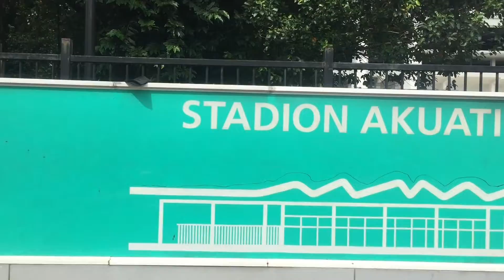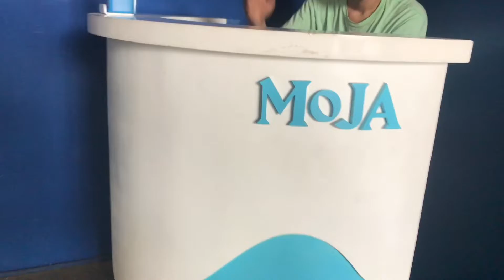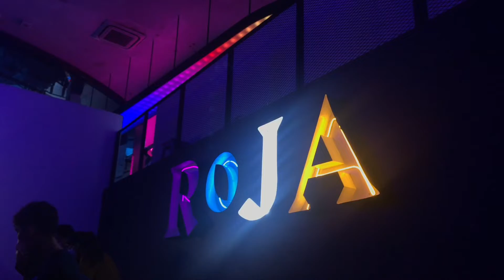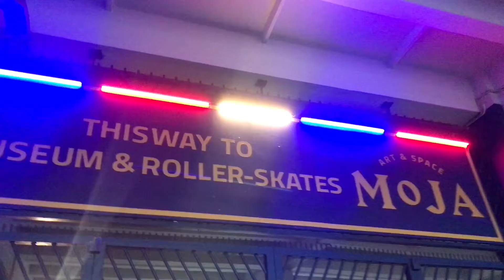A DAY AT MOJA WITH Elmeyra B D & Elsa S K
Final Project of Guiding and Tourism